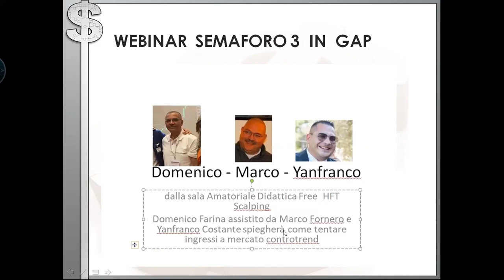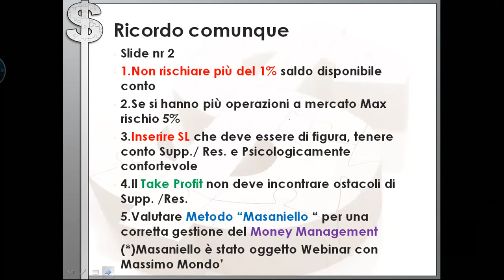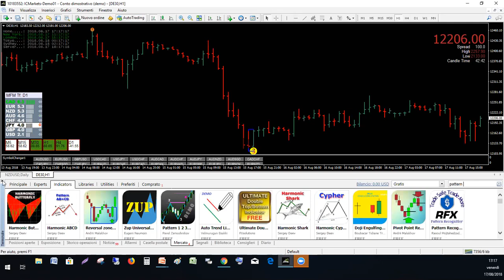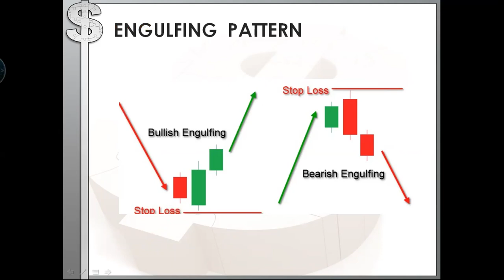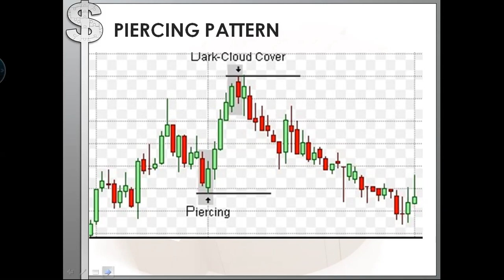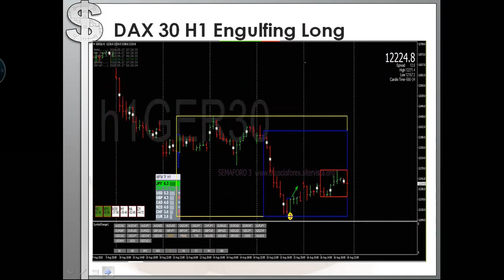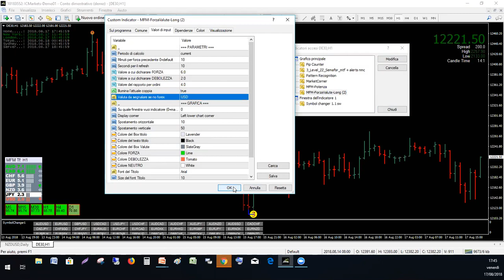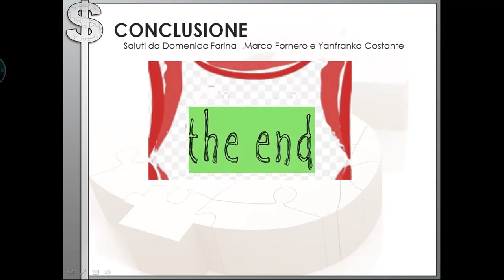Operatività Reversal con Semaforo 3 in GAP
Dalla Sala Amatoriale Didattica  HFT Scalping Domenico Farina con l'ausilio di Marco Fornero e Yanfranko Costante spiega l'utilizzo di tre Pattern Reversal con utilizzo indicatore Semaforo filtrtato con incroci e debolezza valute e indicatore  potenza